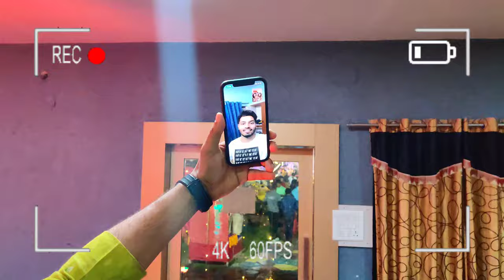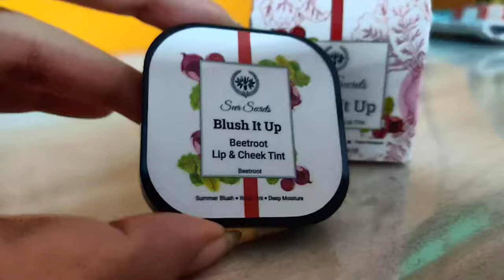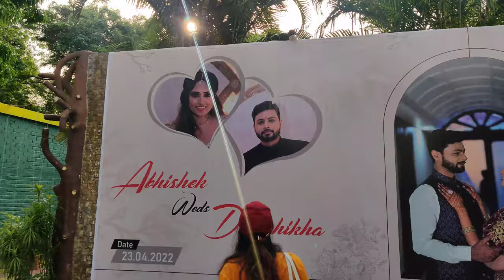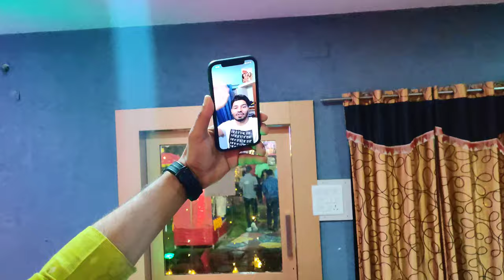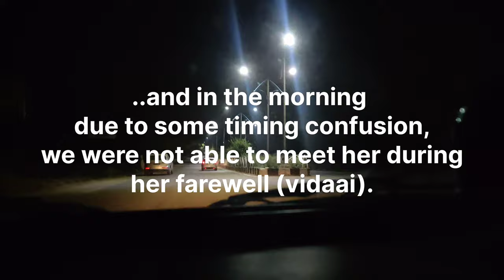My Friend's Wedding Vlog ✨ | Friends Reunion 🤩 | The Wedding Day🌹 | Jyoti Kumari❤️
My Friends' Wedding Day Vlog.
Friends Reunion at the Wedding.

Song 1: Aaj Sajeya
Original Song credit:
Singer, Music Composer and Lyricist: Goldie Sohel

Song 2: Din Shagna Da
Original song credit:
Artist: Jasleen Royal
Album: Phillauri
Label: Tseries Music (on behalf of T-Series)